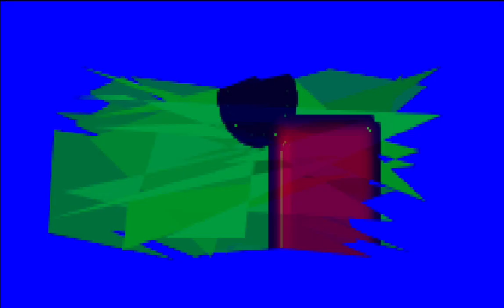Max MSP Jitter Sound to Visual Experiments